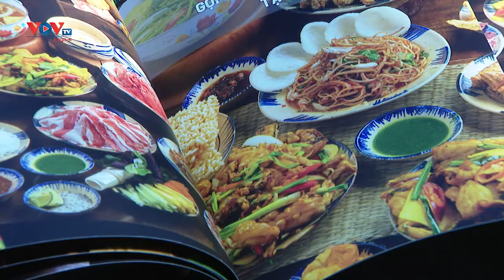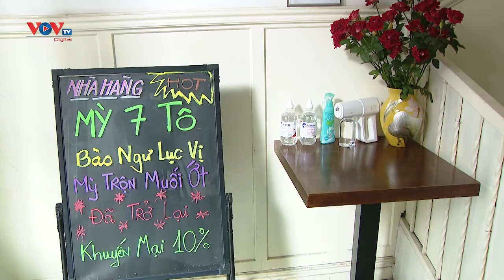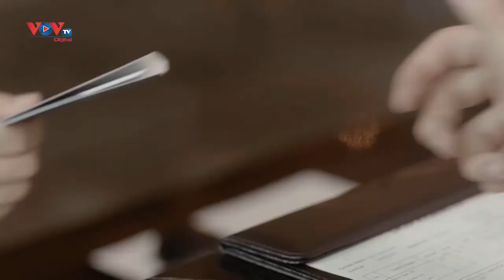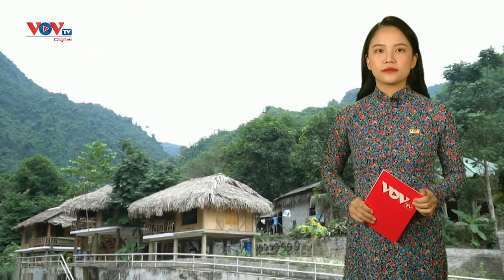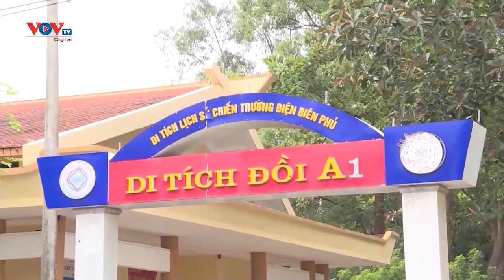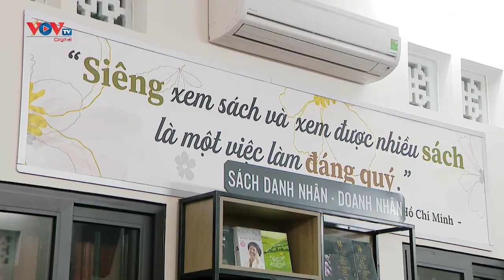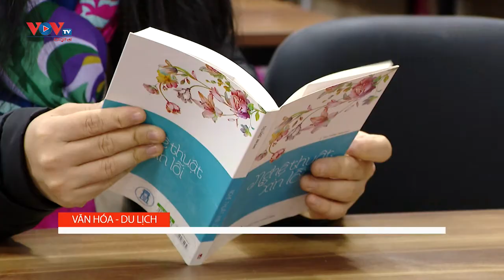Bản tin Văn hóa - Du lịch ngày 25/02/2022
Những nội dung chính có trong chương trình:
- Hà Nội: Các nhà hàng quán ăn sẵn sàng đón khách quốc tế
- Bình yên xóm Ké
- Indonesia xem xét nối lại chương trình thị thực đến Bali